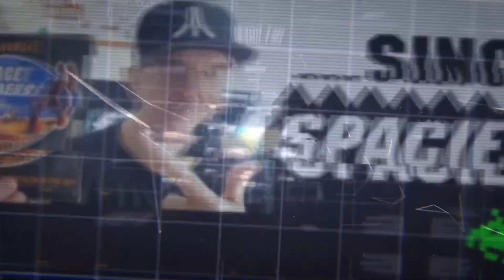State of the Channel April 2019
I take the usual look at the top five videos for the channel in March 2019 and I also have a question about today's generation and gaming. Is console gaming dead?

If you want to check out the other channel's video on the Sonic statue found in Japan then head here:

By the way if you want to send anything into the channel please be my guest and stuff that item into a post pack and send it to:

Brian Costelloe
"...Since Spacies"
Jannali NSW 2226
Australia